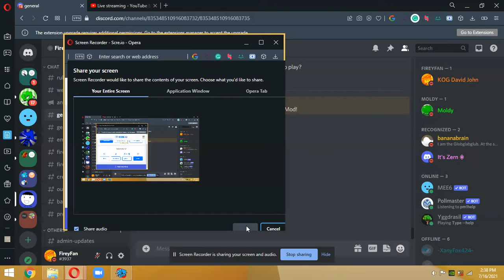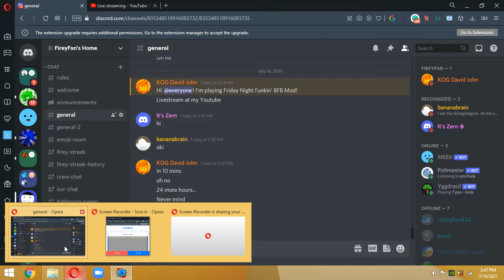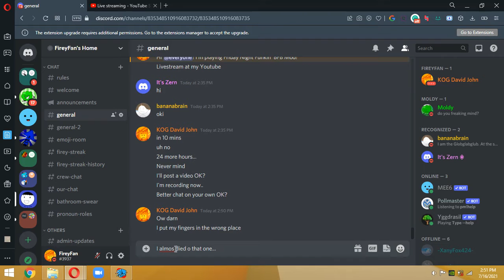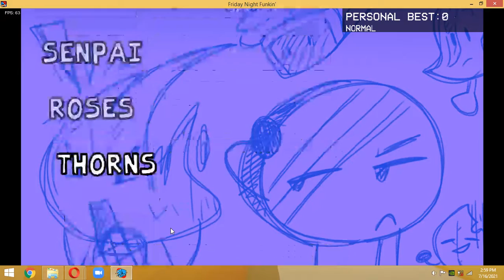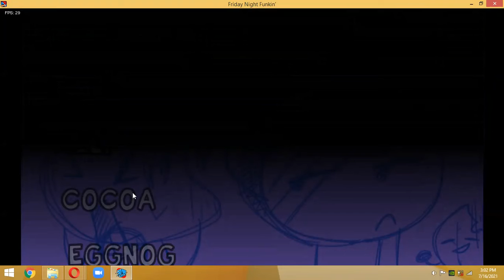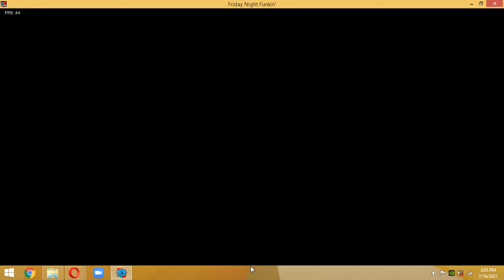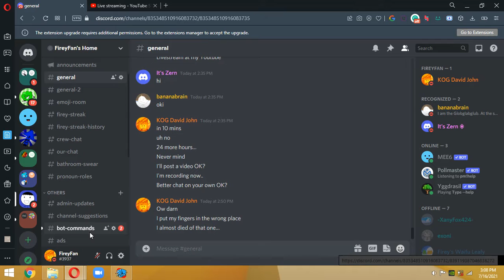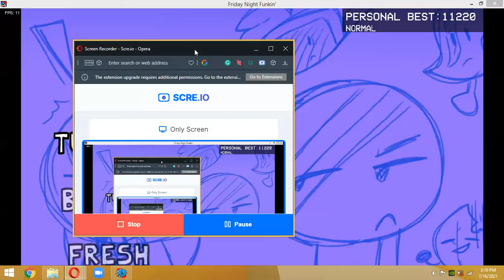Friday Night Funkin' - BFB Mod progress